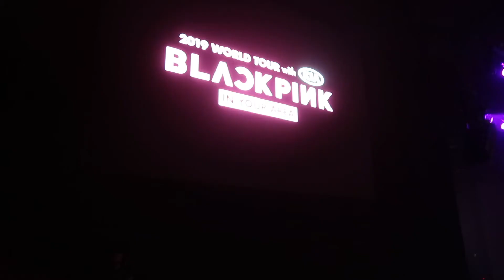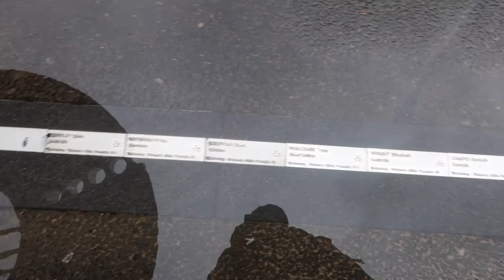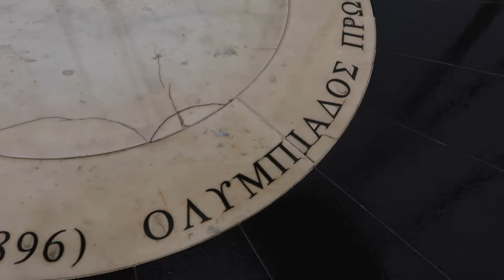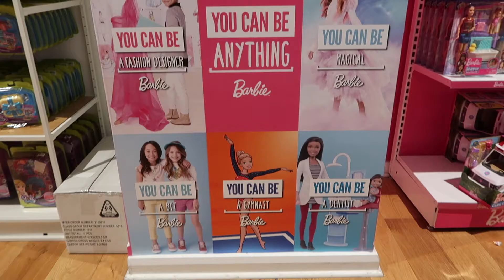BLACKPINK IN OUR AREA // SYDNEY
June 2019

WE SAW BLACKPINK!!!